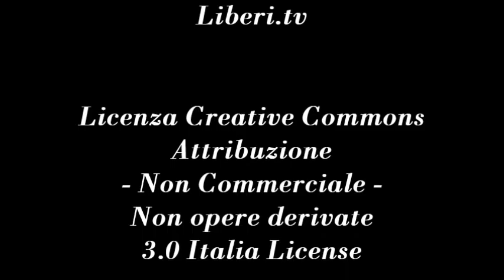Parla Damasco - Con Shady Hamadi, giornalista ed esponente della comunità Siriana 7/12/12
- Voci Transnazionali - Siria 7 dicembre 2012.

Notizie sulla questione siriana, con Shady Hamadi, giornalista ed esponente della comunità Siriana. Conduce Gianni Colacione.